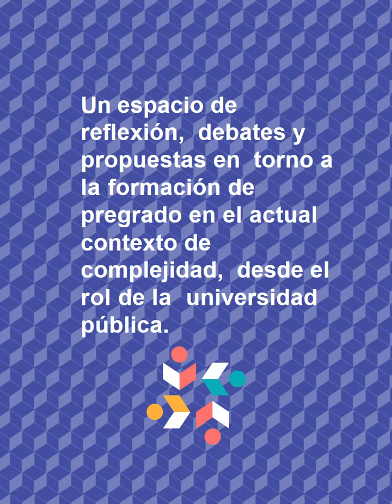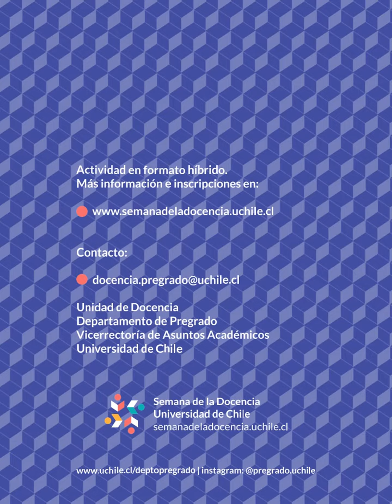Inscríbete a la Semana de la Docencia 2022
Este 7, 8 y 9 de junio, la Semana de la Docencia de Pregrado 2022 vuelve para ofrecer a la comunidad universitaria un espacio de reflexión, debates y propuestas en torno a los grandes desafíos que enfrentamos como universidad, especialmente desde el punto de vista de la formación de pregrado y considerando su interconexión con la investigación y la creación, la extensión y la vinculación con el medio, además del papel que la inter y la transdisciplina desempeñan hoy en la educación superior.